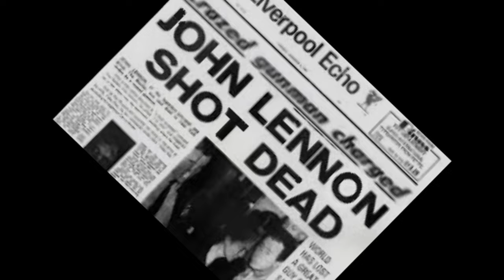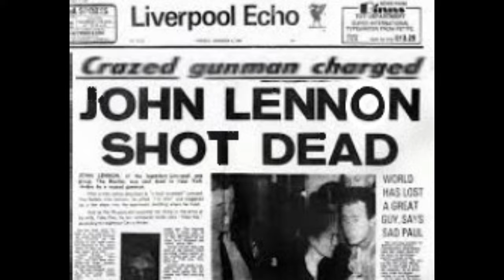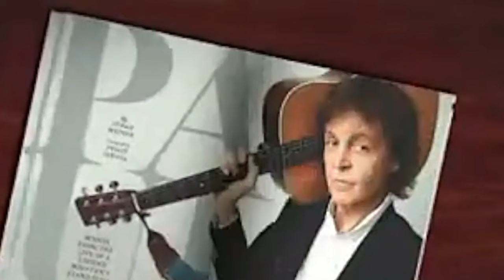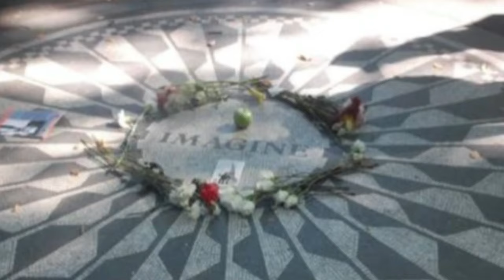Yoko vs The Beatles. A controversial and interesting topic which MarkMannM2 Video Series explores.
Yoko Ono, a Japanese avant-garde artist and musician, became a controversial figure in the 1960s when she began a relationship with John Lennon of The Beatles. Her involvement with the band sparked intense debate among fans, critics, and the media. In this video, we'll delve into the complexities of Yoko Ono's relationship with The Beatles, exploring her impact on the band's music, the public's perception of her, and her enduring legacy.